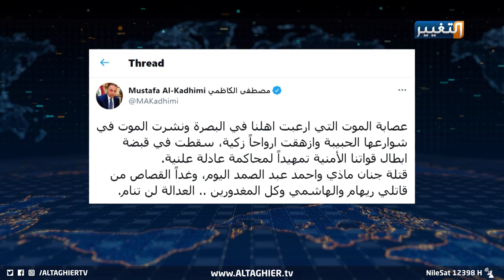قتلة تحسين وريهام على الطريق.. عصابة الموت خلف القضبان | تقرير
حققت عملية القبض على عصابة الموت، ردود فعل قوية بين الأوساط الشعبية بعد نجاحها في إحالة المتهمين بمقتل نشطاء وصحفيين إلى العدالة.. عمليةٌ يعد رئيس الوزراء أنها لن تكون الأولى حتى إتمام القبض على قتلة الصحفي هشام الهاشمي والناشطة ريهام يعقوب وآخرين.